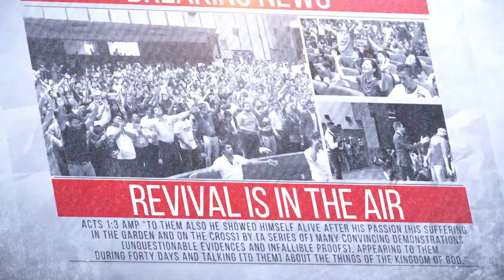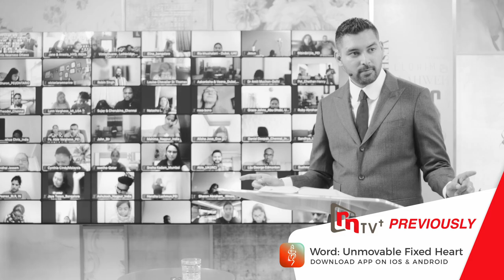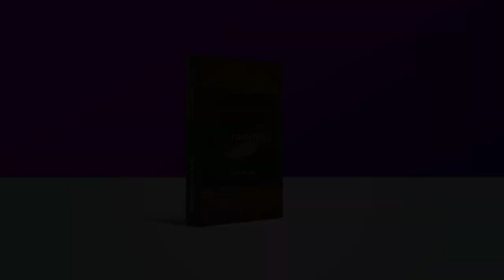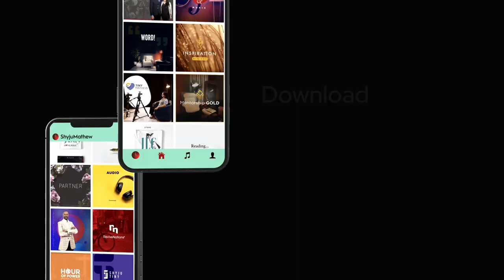Developing your Horizontal and Vertical Identity | Shyju Mathew